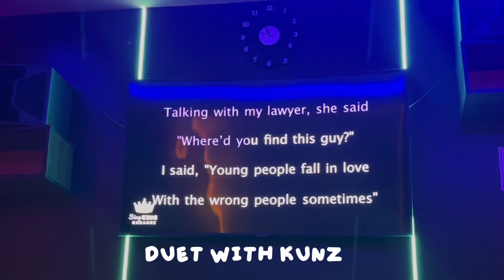Outing & Karaoke With My Friends | Kuen་བཟང་།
Hii, I’m finally back with a new video which was due for so long. The outing was like in June 25 💀 Grateful for all the support everyone has showered me with! I hope you have a great weekend ahead! And I also hope you enjoy this video